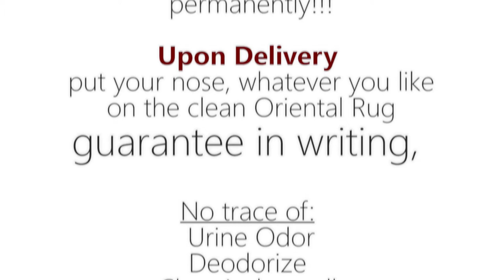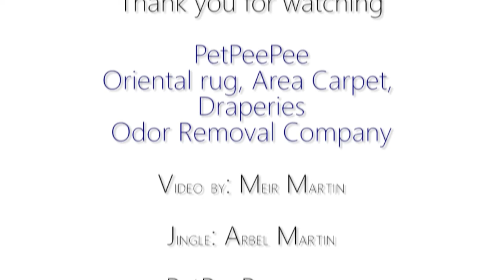Silk Oriental Carpet Cleaning from PetPeePee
Silk Oriental Rug Cleaning from Strong urine odor.

Publish February 13, 2019, by Meir Martin the owner and the inventor of the PetPeePee system.

Cleaning an Oriental silk rug from urine odor, it's a challenge.

We at PetPeePee develop and build from scratch and New technology that's clean the Oriental rug "Through" and more.

The cleaning product that we clean your Oriental silk rug is naturally base ingredient from the Dead Sea.

So how this is work?

The cleaning product floods the rug on the top gently, and the vacuum located under the rug Extract everything "Through" the carpet.

This is how we ensure that every fiber will be washed thoroughly.

And because the Dead Sea cleaner is ODOR FREE, NO DEODORIZER (new Odor)  WILL DEPOSIT INTO THE RUG.

This is how we receive five-star reviews or Google or Angeles list.